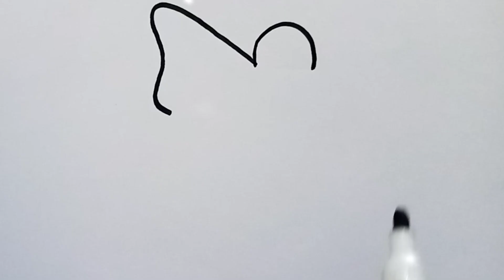let's learn how to draw & paint Butterfly | coloring for kids and toddlers#coloring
Coloring gives me a good feeling. I like to convey this feeling to you. I love drawing and teaching children. In this channel, I am slowly and carefully teaching you because I love children. Stay with me. Enjoy my tutorials and my drawings, always be happy